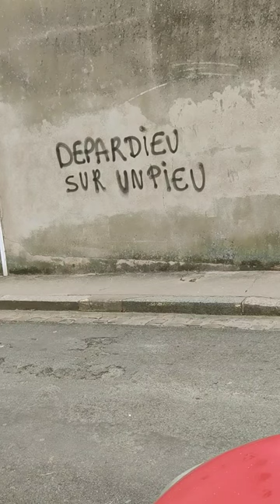#2024 darmanin graffiti depardieu épisode 5